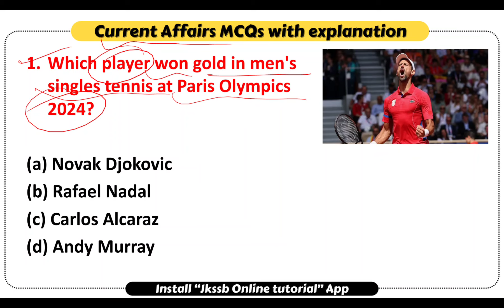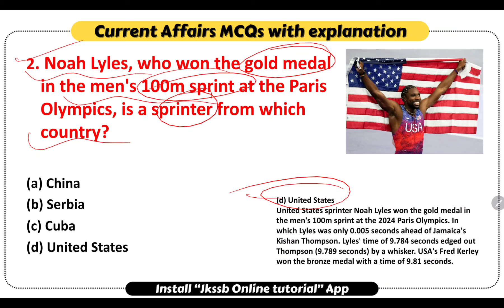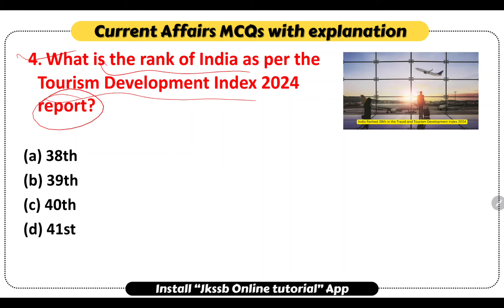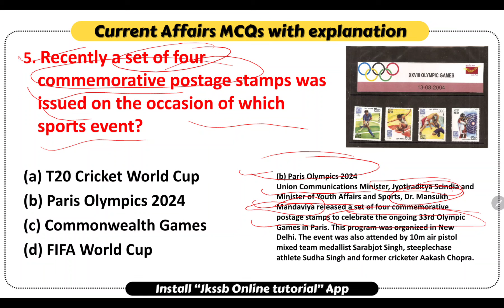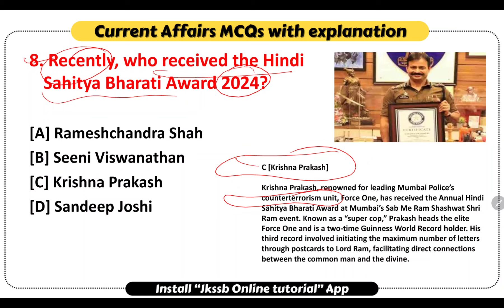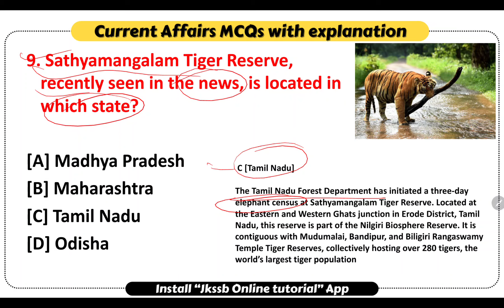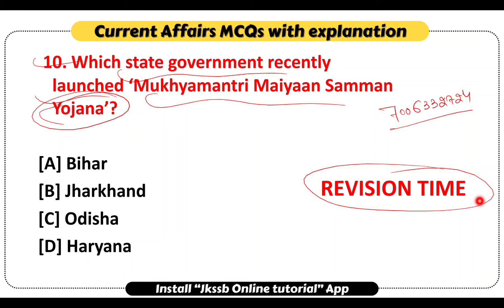Todays Important Current Affairs MCQs for Jkssb Exams by Satish Sir || Jkssb Online Tutorial.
Todays Current Affairs MCQs for Jkssb Exams   @JKSSBOnlineTutorial